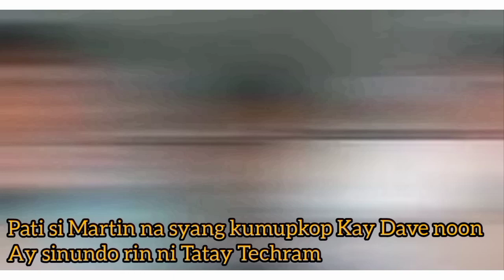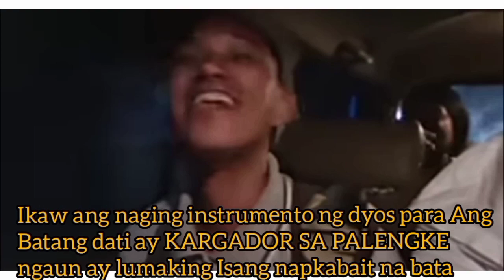DAHIL SA SOBRANG PAGMAMAHAL NI Techram KAY DAVE MANALASTAS,NAGAWA NYA ITO!